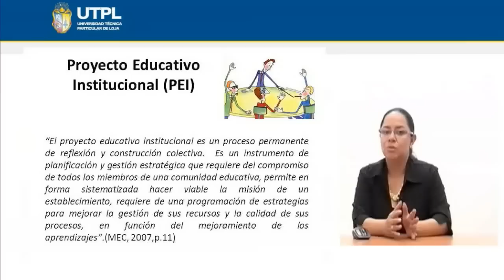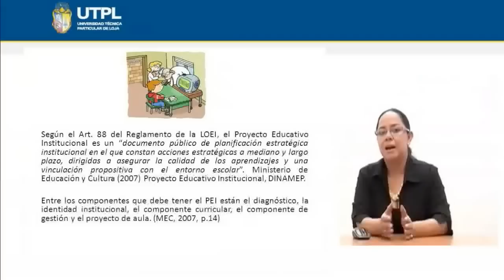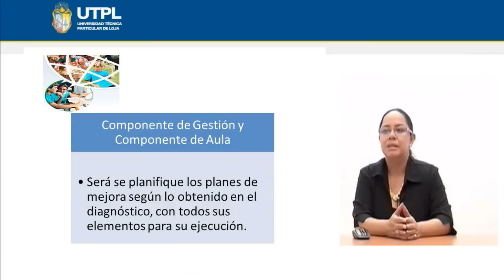UTPL PROYECTO EDUCATIVO INSTITUCIONAL-PEI [(CIENCIAS DE LA EDUCACIÓN) (PLANIFICACIÓN CURRICULAR)]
Planificación Curricular
Tema: Proyecto Educativo Institucional - PEI
Ponente: Dra. Enith Quezada Loaiza